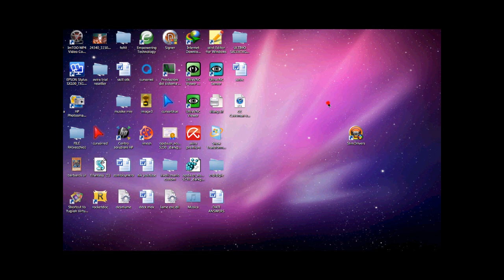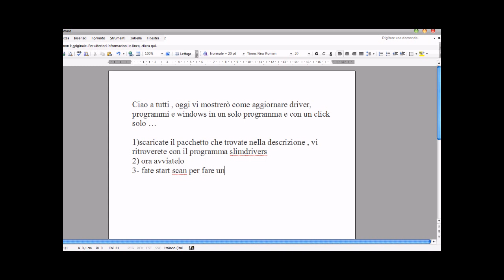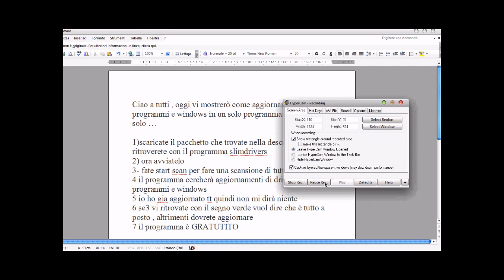aggiornare driver e programmi in un solo programma